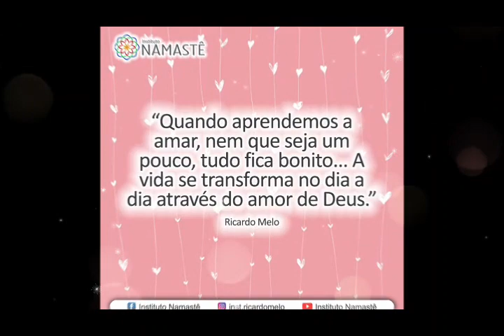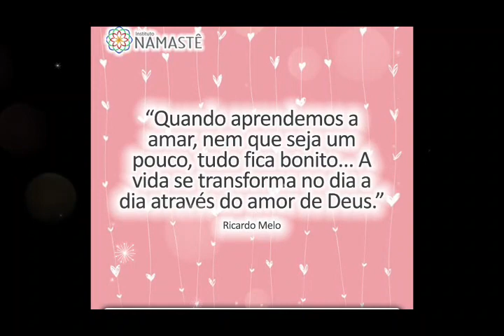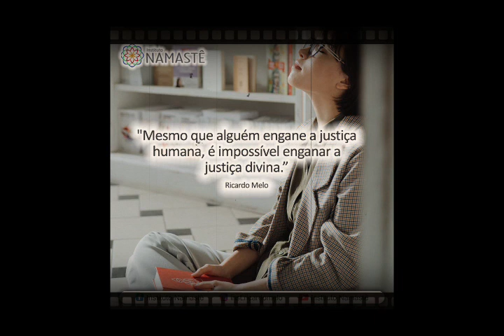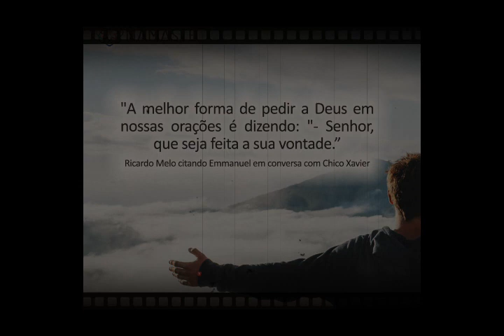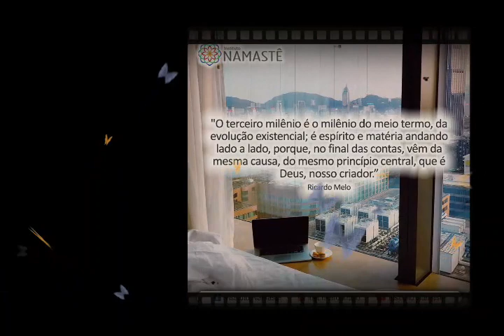Pílulas Inspiradoras - O Maior Investimento que Você Pode Fazer na sua Vida, Agora...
E faça parte dos 3% prósperos!! 💸
Link de inscrição:👇

1. Participe do EVANGELHO NO LAR, DIARIAMENTE, às 10:30hs 🙏